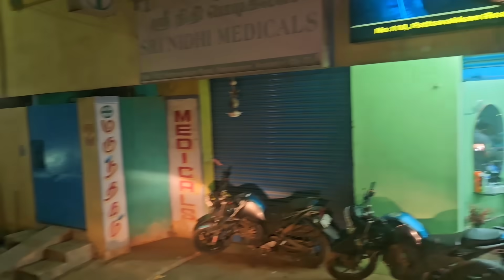😱 Wrong Route! வழி தெரியாமல் மாட்டி விட்டேன்! - How to Go This Exit 🤯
ஒரு புதிய பயணம் மற்றும் அனுபவம் இன்னும் நிறைய வீடியோக்கள் பாருங்கள்

SUBSCRIBERS அனைத்து தோழர்களுக்கும் மிக்க மிக்க நன்றி அண்ணா தம்பி அக்கா தங்கை அனைவருக்கும் பெரிய நன்றிகள் 🙏என்றும் உங்கள் ஆதரவோடு விடியோ போடும் உங்களில் ஒருவன்

               பாருங்கள் பகிருங்கள்

                       நன்றி உங்கள் DRIVER Naveen